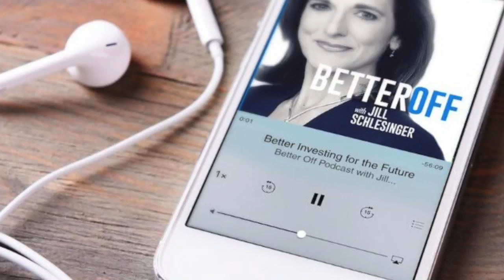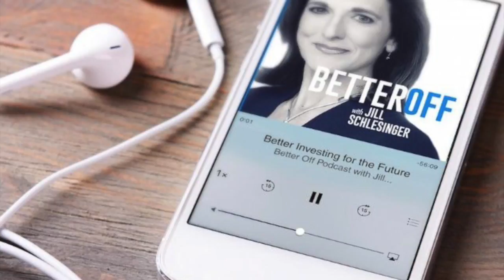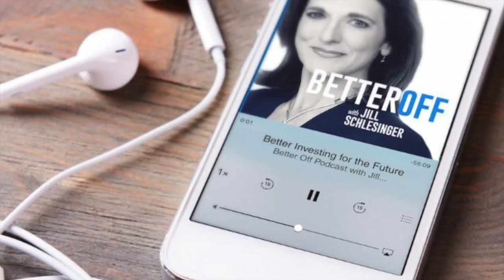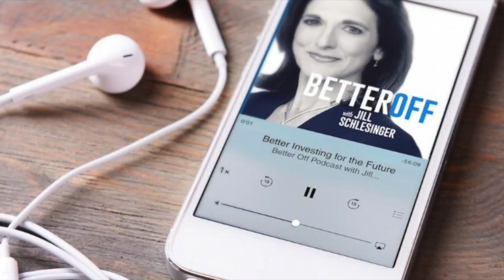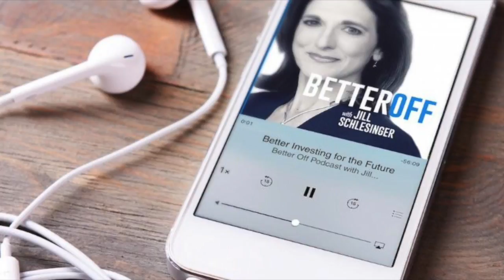Thinking in Bets with Annie Duke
Daily life requires numerous decisions. Some easy, some difficult. And some that have to be made without knowing a lot of pertinent information. And what we think is the best decision in the moment, doesn’t necessarily yield the best outcome.

No one knows this better than our guest this week, Annie Duke. As a former professional poker player and world champion, Annie made a living based on high pressure decision making and shares the story in her new book, Thinking in Bets: Making Smarter Decisions When You Don't Have All the Facts.

There’s always an element of luck that you can’t control, and there is always information that is hidden from view. So perhaps the key to long-term success (and avoiding worrying yourself to death) is to think in bets:

-How sure am I?
-What are the possible ways things could turn out?
-What decision has the highest odds of success?
-Did I land in the unlucky 10% on the strategy that works 90% of the time?
-Or is my success attributable to dumb luck rather than great decision making?

For most people, it’s difficult to say “I’m not sure” in a world that values and, even, rewards the appearance of certainty.

By shifting your thinking from a need for certainty to a goal of accurately assessing what you know and what you don’t, you’ll be less vulnerable to reactive emotions, knee-jerk biases, and destructive habits in your decision making.

You’ll become more confident, calm, compassionate and successful in the long run.